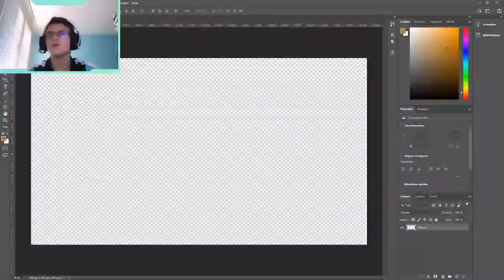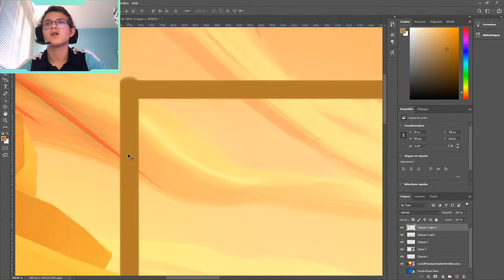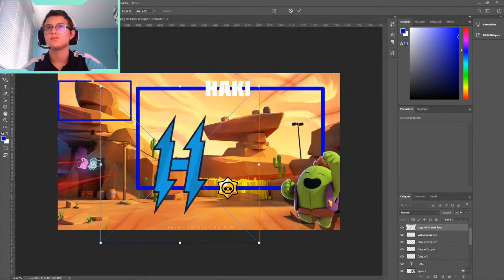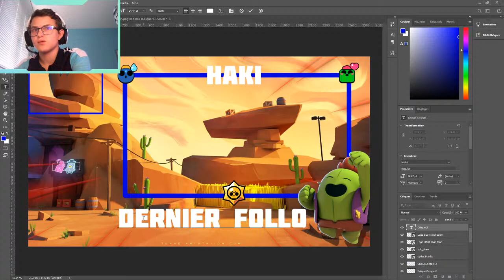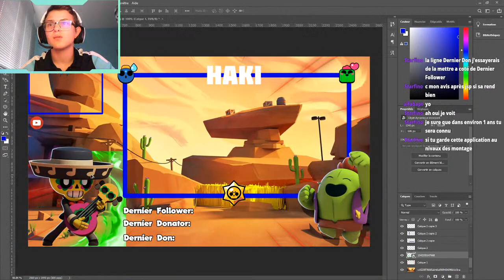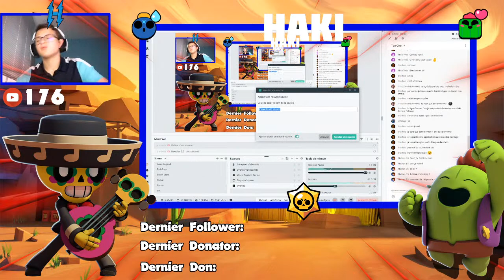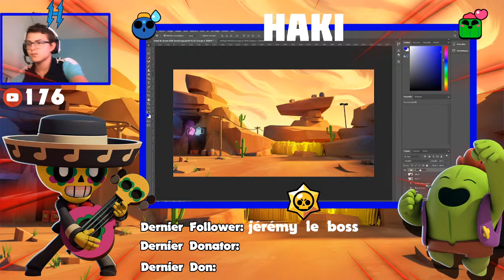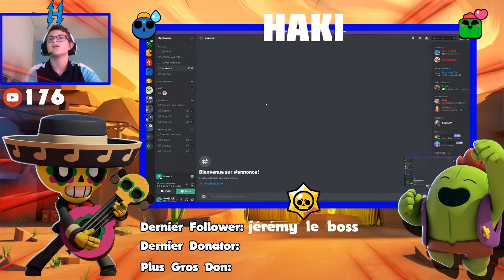Je créer mes overlays de Stream avec Vous ! | Live Chill sur PhotoShop